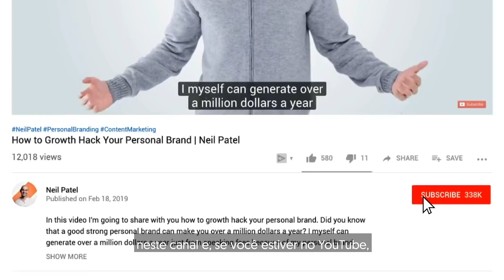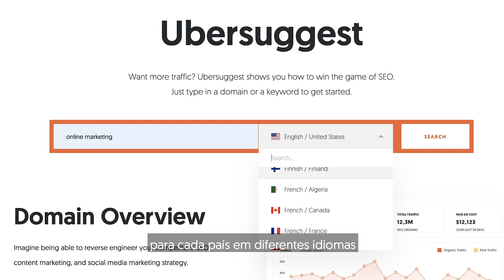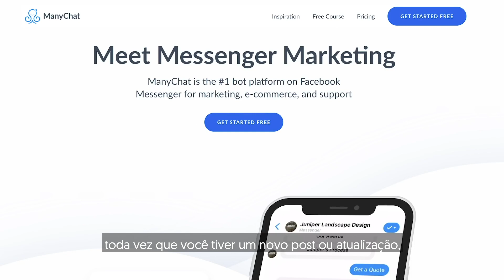7 Lições De Marketing Que Eu Aprendi Com Um Funcionário Do Google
Quem você acha que conhece mais sobre marketing do que eu? Ou ainda, mais sobre marketing do que outros profissionais de marketing? Claro, pessoas como eu e outros profissionais de marketing, temos muita informação, mas tem alguém que tem muita informação privilegiada. Hoje eu vou compartilhar sete lições de marketing que eu aprendi com um funcionário do Google.
LINKS RELACIONADOS:

Como Melhorar a Taxa de Cliques (CTR) dos Seus Anúncios do Google Ads

A primeira lição que aprendi foi pesquisar novos mercados. Eu sempre criei conteúdo no mercado inglês até que um funcionário do Google me disse que eu deveria criar conteúdo em alemão, francês, português, hindi, estas são todas as regiões onde eles não têm conteúdo. Claro, em inglês, é um espaço competitivo, mas vejo que em muitas dessas regiões, embora elas ainda sejam mercados competitivos, elas não são nem de perto tão difíceis de ranquear quanto os mercados ingleses.

A segunda lição que aprendi foi que expandir globalmente não garante tráfego.

Eu costumava, quando eu comecei a fazer isso, eu apenas traduzia todo o meu conteúdo. Eu aprendi rapidamente com esse funcionário que eu precisava transcrever meu conteúdo, ajustá-lo a esse mercado. Você precisa fazer pesquisa de palavra-chave, é por isso que temos ferramentas como o Ubersuggest, temos conselhos de palavras-chave para cada país em diferentes idiomas porque é diferente em cada região. Então use-o para entender o que as pessoas estão procurando e depois ajuste seu conteúdo, traduza, e transcreva a partir daí.

O que eu descobri é que se você criar um conteúdo traduzido ruim e você postá-lo, e, quando você faz isso, pode realmente prejudicar seus rankings para todo o seu site, todos os seus idiomas, porque se as suas métricas, como suas taxas de clique, suas taxas de rejeição, forem terríveis, o que vai acontecer é, seu site em inglês começará a ranquear cada vez mais baixo.

A terceira lição que eu aprendi, planos de pagamento são uma ótima maneira de ganhar dinheiro.

Agora, na maioria dos mercados ingleses, olhamos para planos de pagamento como, ei, as pessoas estão nos pagando dinheiro, há muita desistência, você perderá dinheiro.

Então, veja os diferentes planos de pagamento que diferentes empresas oferecem, e isso vai te dar ideias sobre em quais regiões você pode fazer a quantidade máxima de dinheiro, porque reduzindo os custos iniciais e tendo planos de pagamento, você deve ser capaz de gerar muito mais vendas.

A quarta lição que eu aprendi é que por ser omnichannel seus CPAs diminuem.

Muitos de nós usam coisas como SEO, pagamento por clique, e paramos por aí. Você pode até usar o Facebook Ads, você pode até usar anúncios de rádio, anúncios de televisão, anúncios de outdoors. Mas o que eu descobri é que quando você os utiliza todos ao mesmo tempo, seus CPAs diminuem.

Então, com o seu marketing, considere ser omnichannel porque mesmo que alguns desses outros canais não produzam resultados tão bons, ao aproveitá-los todos ao mesmo tempo, seu custo total para cada um dos canais deve diminuir.

A quinta lição que aprendi com o funcionário do Google, velho é novo.

Eu tenho uma equipe de três pessoas, tudo o que elas fazem é atualizar meu conteúdo antigo. A lição que aprendi com esse funcionário, o Google adora conteúdo novo mais do que conteúdo antigo e desatualizado.

A sexta dica, branding é tudo.

Pequenas empresas são mais propensas a fazer algo que comprometa sua marca para fazer um dinheirinho rápido, porque ei, vamos encarar, eles realmente não têm uma marca. Então, como você melhora as consultas da sua marca?

E a última dica, e essa eu experimentei em primeira mão, certifique-se de que você tem pés no chão. Até o Google, uma empresa digital, você sabia que eles fazem campanhas grassroots de marketing? Eles pegaram um ônibus que rodou por todos os Estados Unidos ajudando as empresas a criar seu site.

Se você gostou desse vídeo, quer aplicar as dicas e não sabe por onde começar, temos uma consultoria que pode te ajudar, clique neste link
e meu time irá entrar em contato!